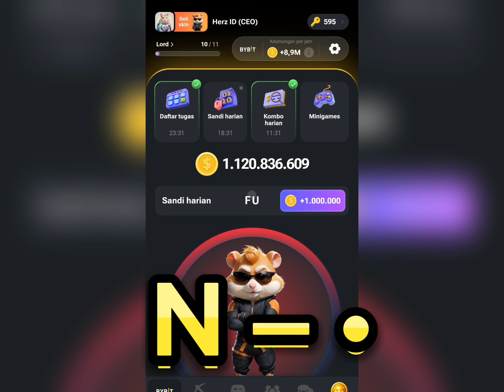HAMSTER KOMBAT DAILY CIPHER 1 SEPTEMBER